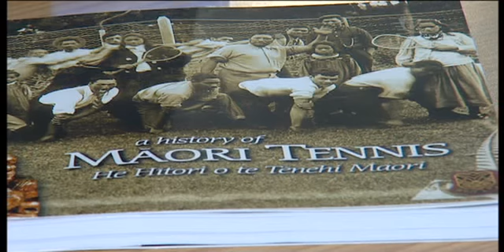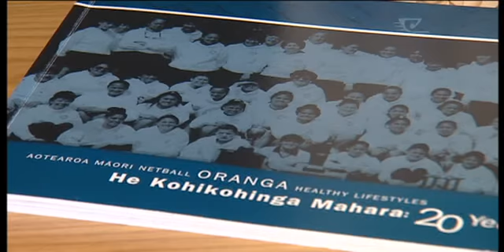Maori Sports Awards book on 100 years of Maori sports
E mahi tahi ana Te Waananga o Aotearoa me Te Roopu Tohu Taakaro Maori o Aotearoa ki te hanga pukapuka hou e paa ana ki nga toa haakinakina Maori.